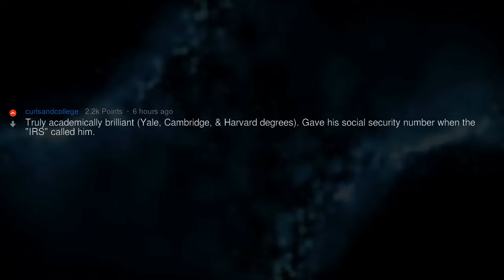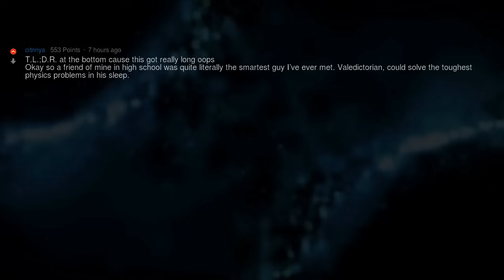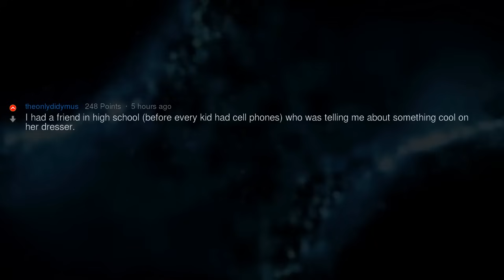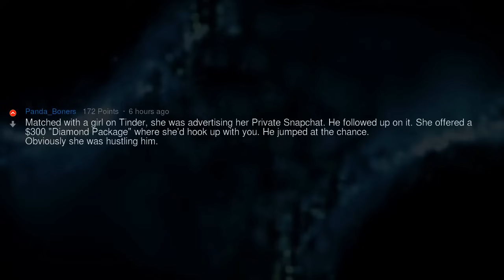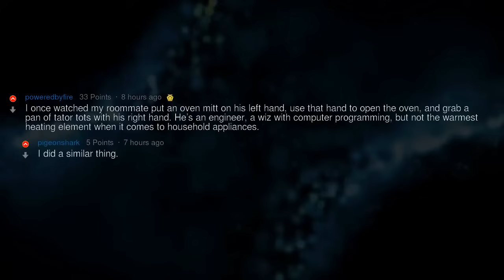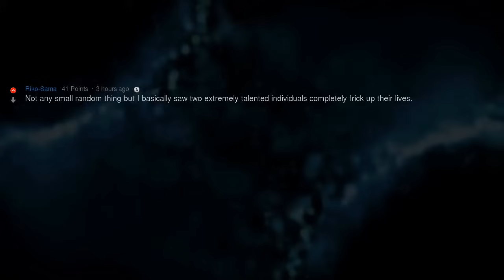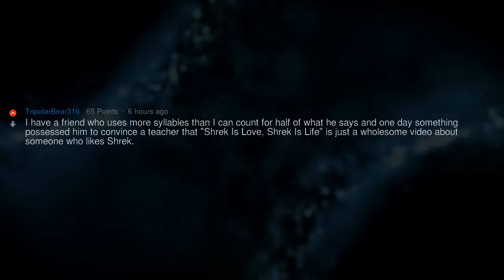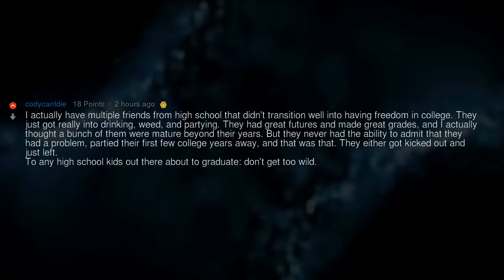When Smart People Do Dumb Things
▶ Fresh AskReddit Stories: When Smart People Do Dumb Things 🔥 2nd channel with exclusive Reddit stories!